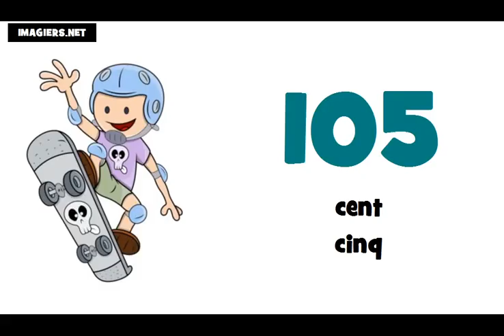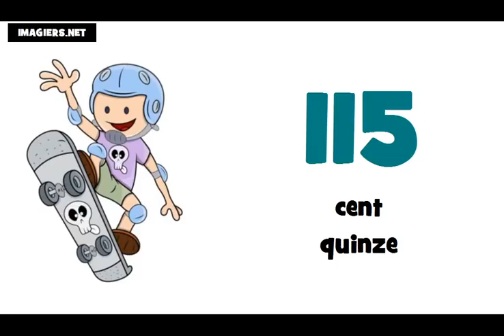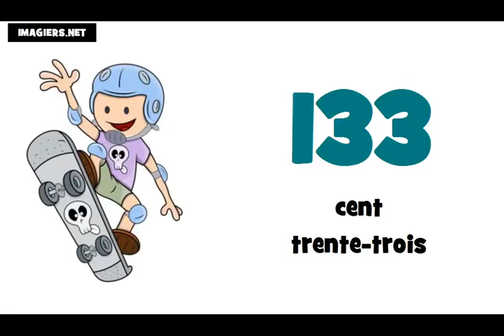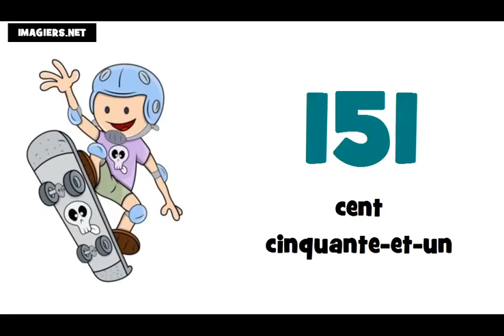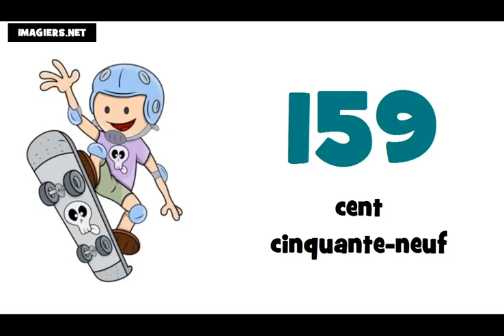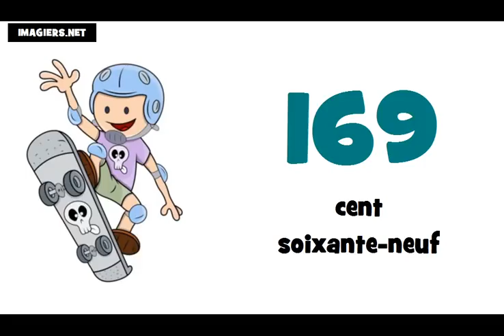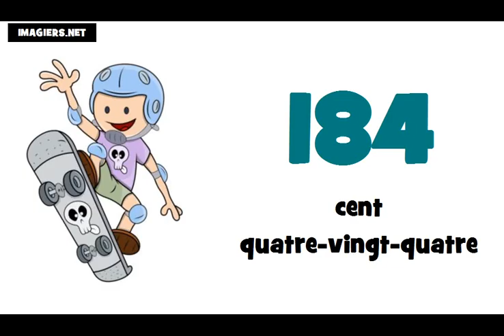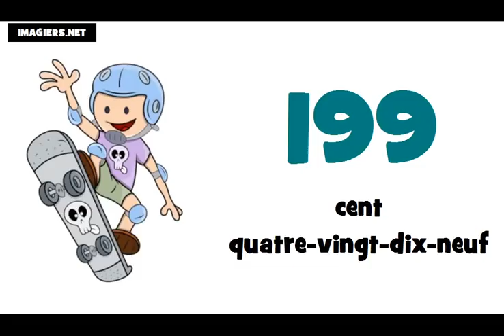Ucam Francuski # Francuski brojevi od 100 do 200